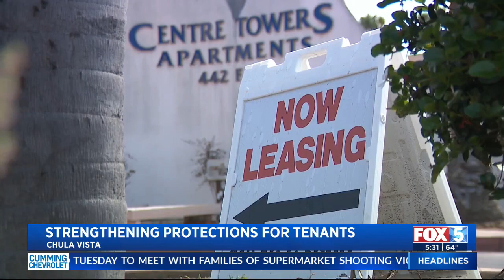Chula Vista Considers Ordinance To Give Renters More Protections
The Chula Vista rental housing market, like just about everywhere in San Diego County, is tight.